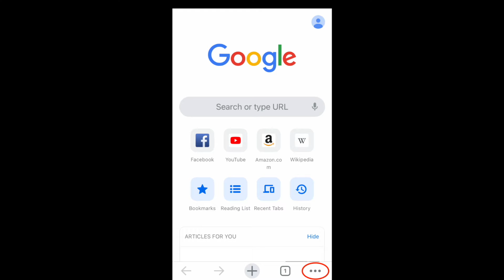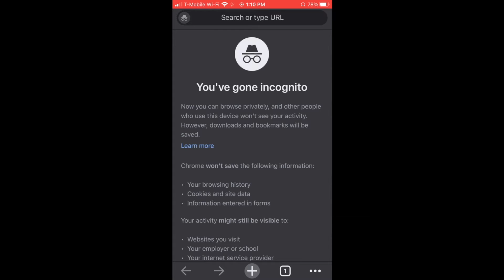Arabic, Video 5: Managing Your Digital Footprint (Digital Literacy for Life and Work)